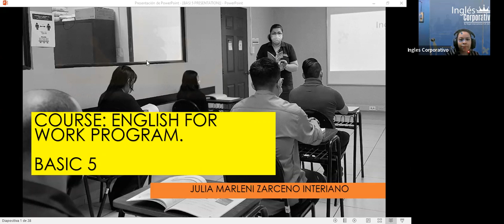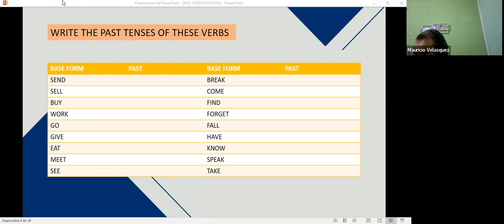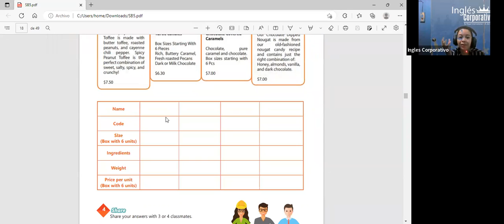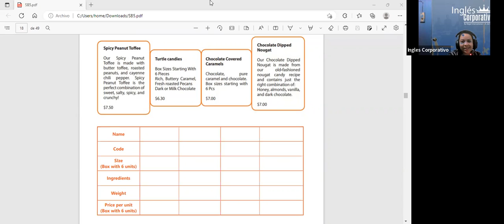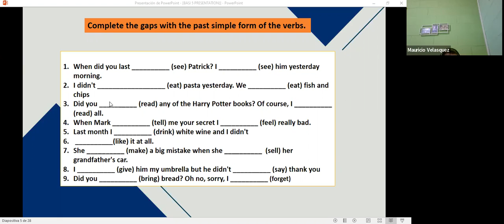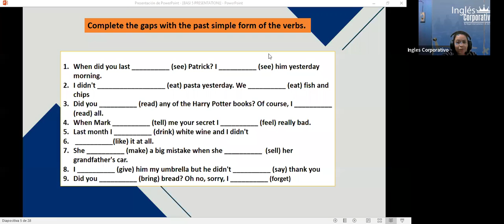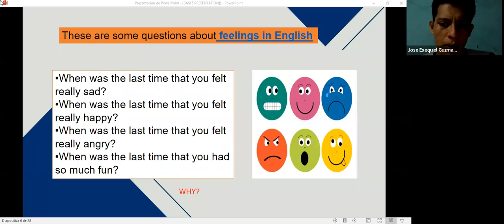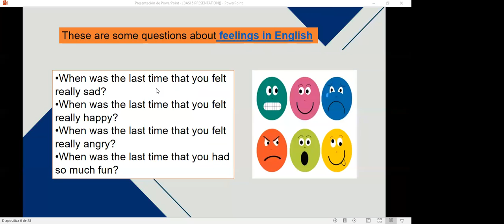Inglés Corporativo-28-11-22 #5 Vocabulary practice.